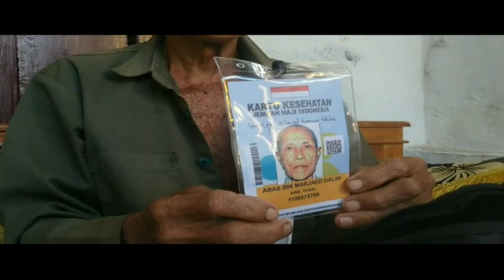MENABUNG BELASAN TAHUN PETANI ASAL TEGAL BERANGKAT HAJI